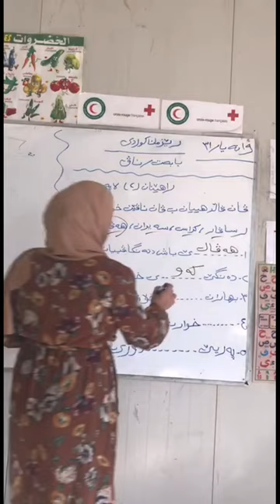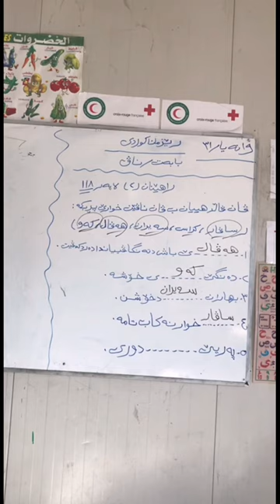كوردي پولا ٥ وانا يسهـ و ئيك